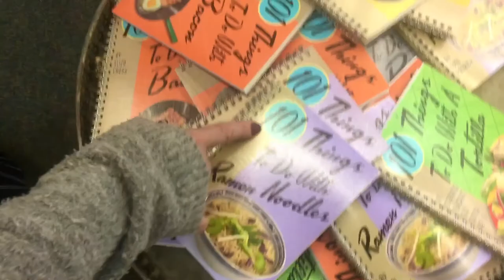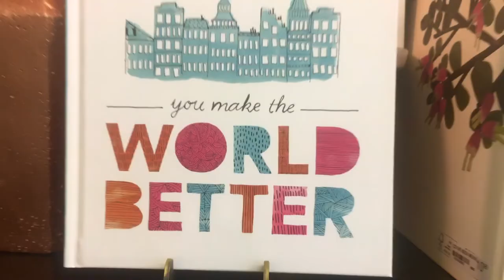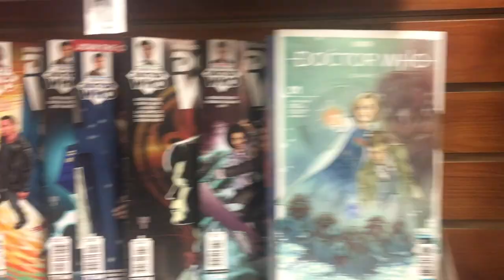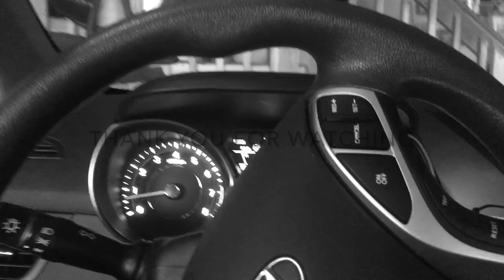Hidden Gem's | CEDAR CITY, UT | SUU leadership weekend | Vlog 8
In this video I show you some of the great cites in Cedar City and take you on my adventure in a leadership weekend camp at southern utah university.